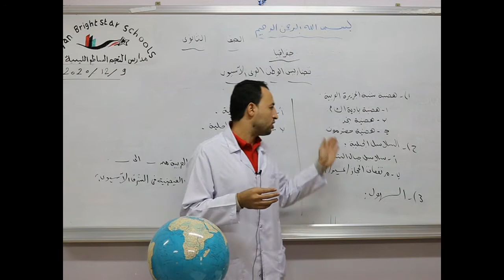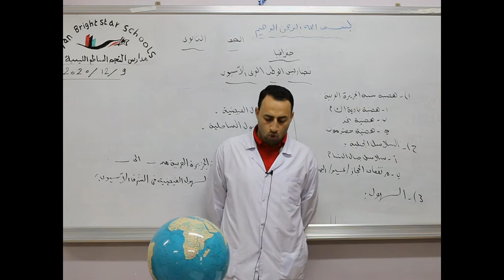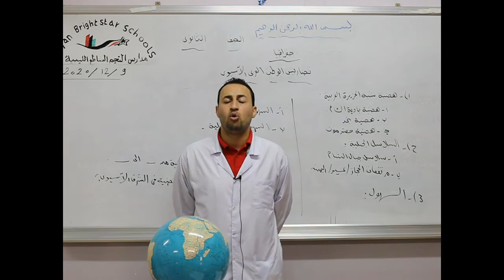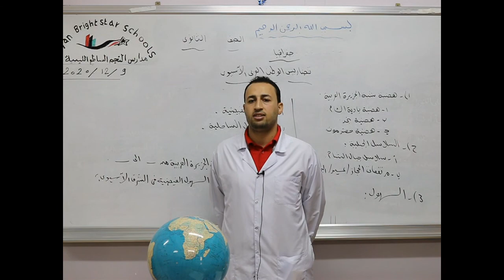مادة الجغرافيا للصف الثاني الثانوي الأدبي / درس تضاريس الوطن العربي الأسيوي